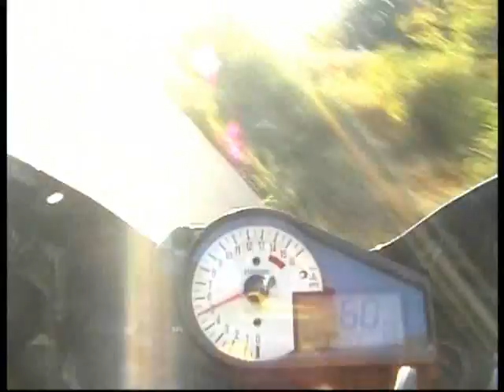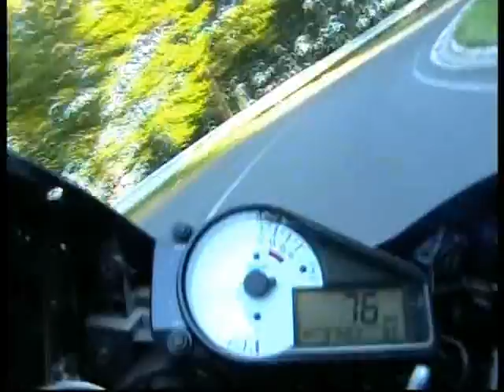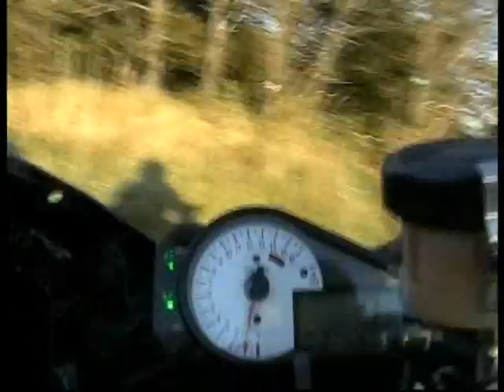Moto jizda cz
Voky a Mufik prohanej kola